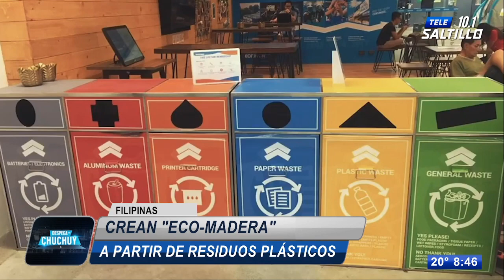Crean 'eco-madera' en Filipinas, a partir de botellas, bolsas y otros residuos